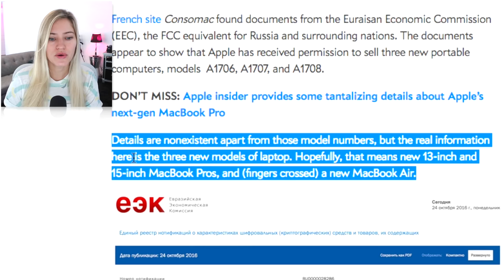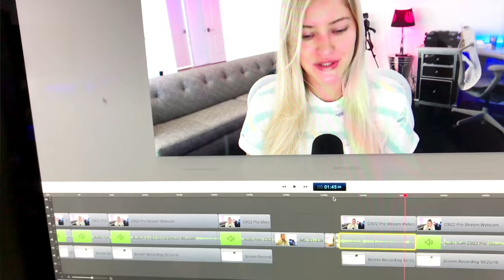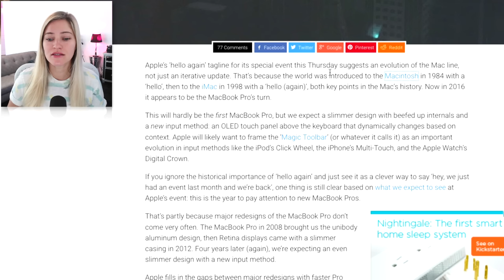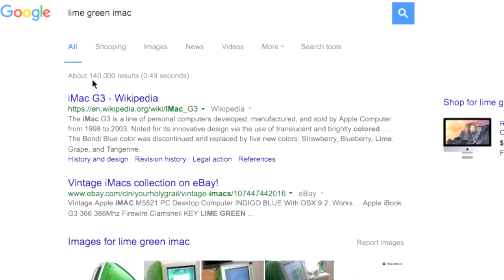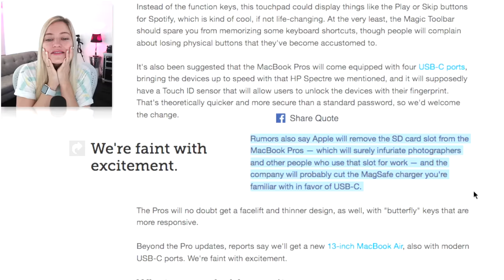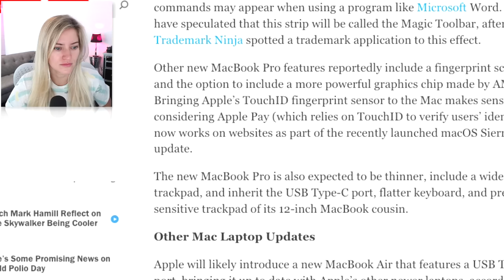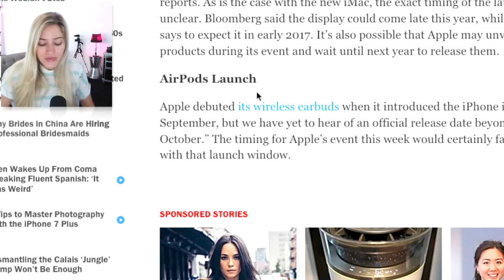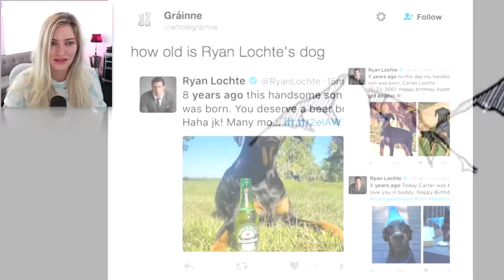3 New MacBooks! | iJustine